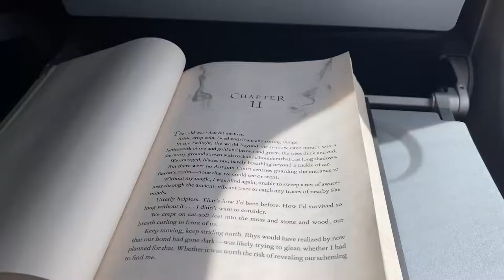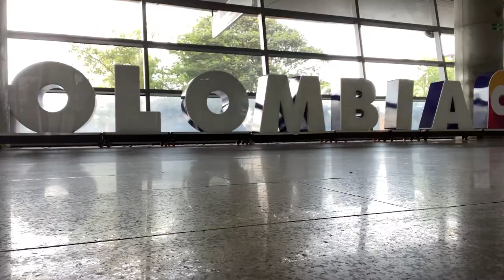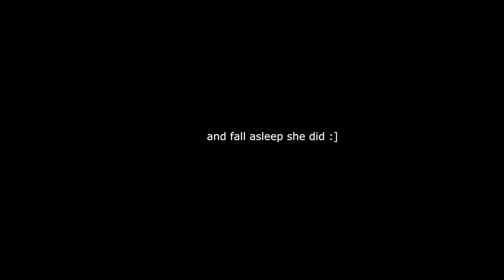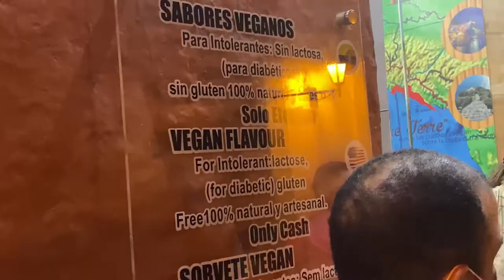traveling to colombia, walking 5 miles in the airport, mushroom toast and vegan gelato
im so happy to be here :)

location:
•Gelateria Tramonti
Calle de Ayos # 4-50
Cartagena de Indias, Bolivar, Colombia

more on Instagram and vegan recipes: @plantyflavor